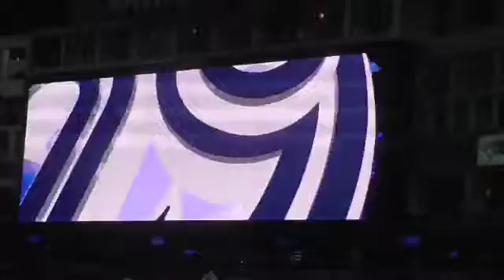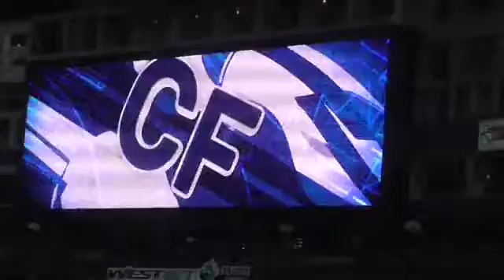blue jays lineup